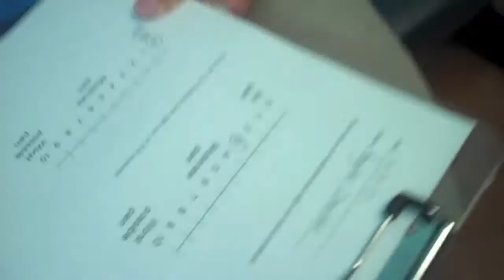16 Years of Migraine Headaches, 100% Pain Relief in 2 Minutes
In just 2 minutes of treatment, Angela got 100% pain relief from her migraine.

Functional Neurologist
Chiropractic Neurologist